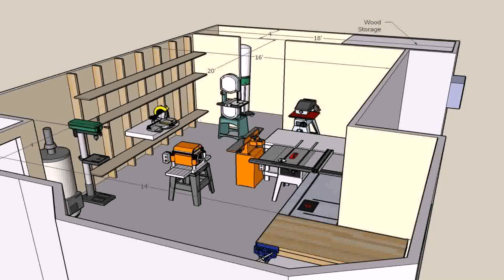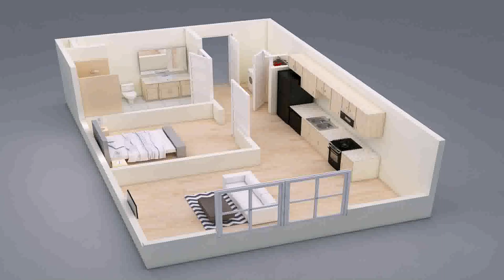House Floor Plans With Dimensions Pdf (see description)